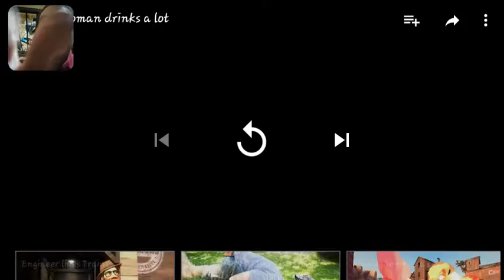Demolition Man drinks reaction